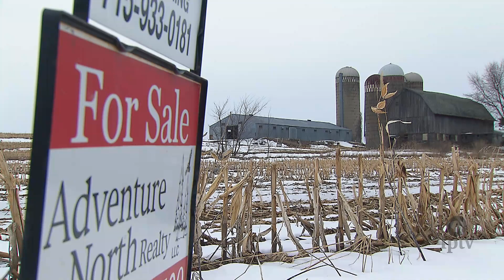USMCA Passage Push Intensifies As China Talks Evolve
As of Sunday, if there is no resolution or delay, the U.S. will impose additional tariffs on a partial list of Chinese goods. By December, the duties could top $550 billion. The increase is expected to be countered by China with higher tariffs on U.S. imports.

In what could be considered a campaign to bolster spirits among farmers suffering trade war fatigue and the sting of small refinery waivers, a bipartisan crew came calling on the Midwest.